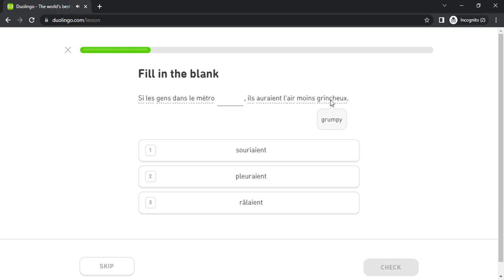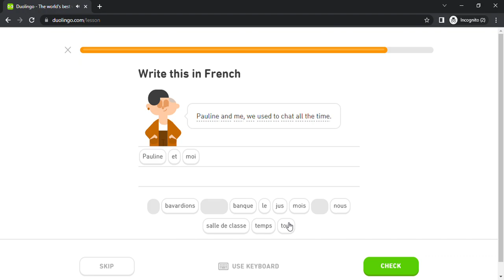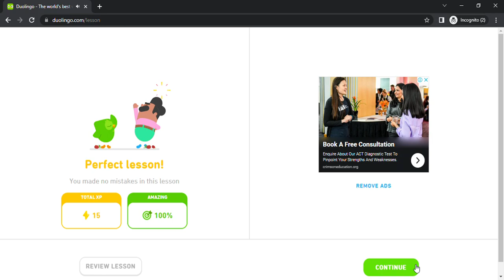Duolingo #5172 French - English (Part 16 - Wedding 2 , Coworkers 2 , Feelings 2 and Travel 2)